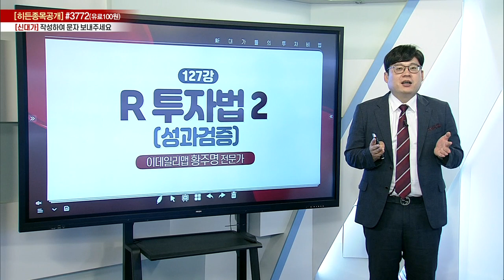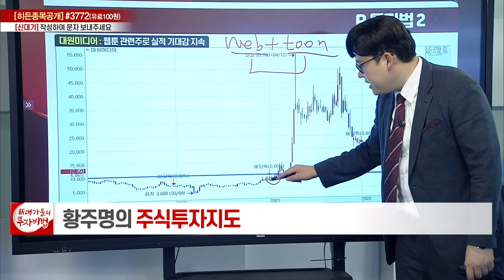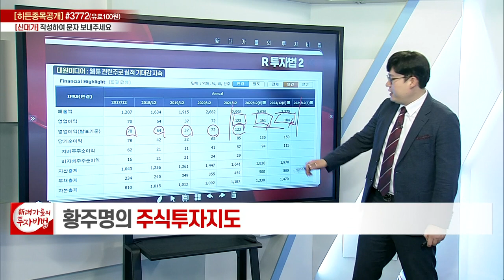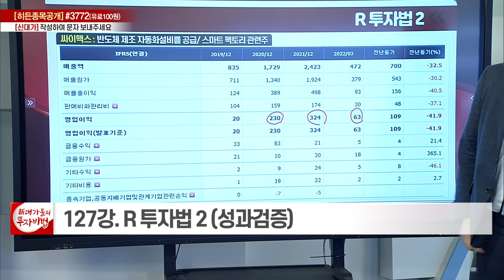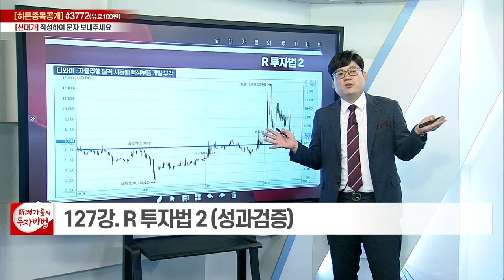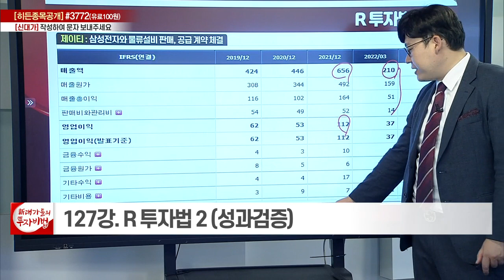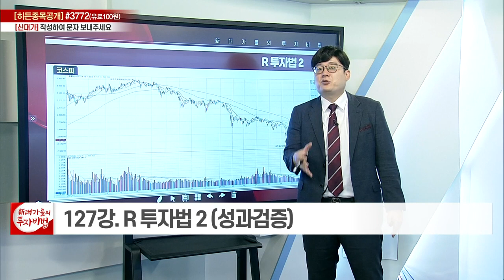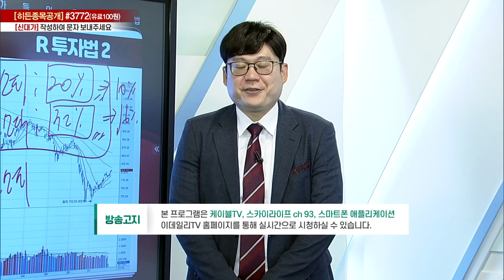R 투자법 (2)_황주명의 주식투자지도 122강_대가들의 투자비법 (20220729)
# R 투자법 (2)